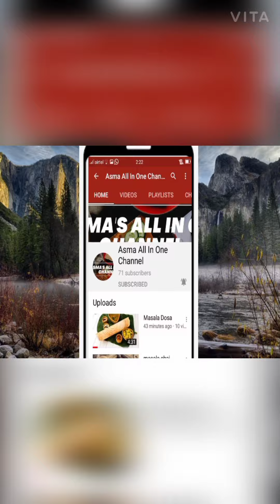Dhokla (Tasty and spongy)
tasty and delicious spongy dhokala at home using only few ingredients which are available at our home